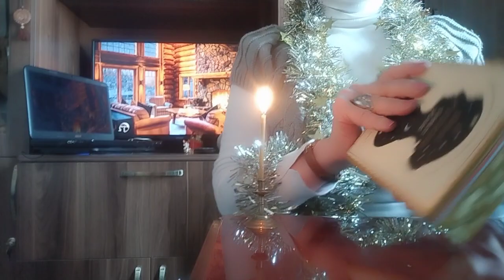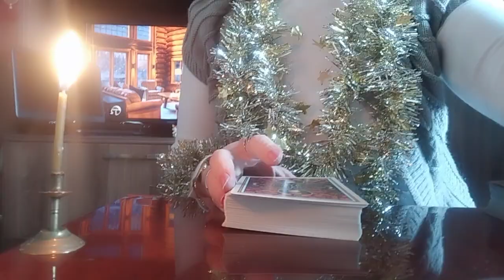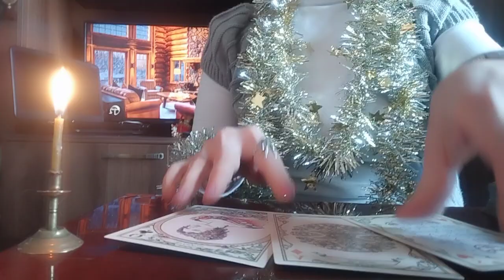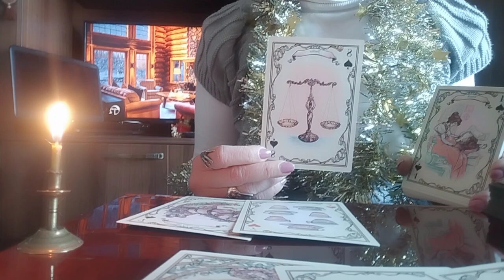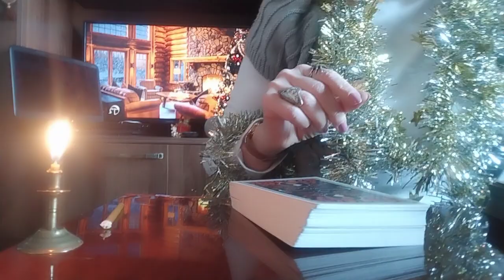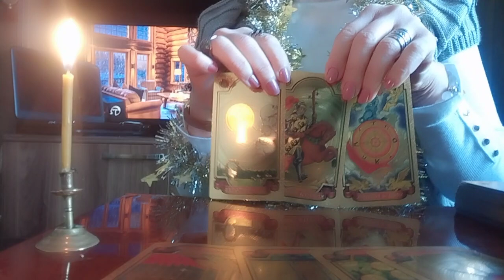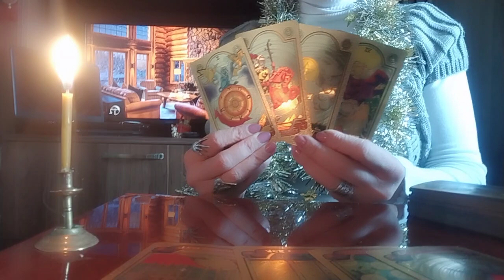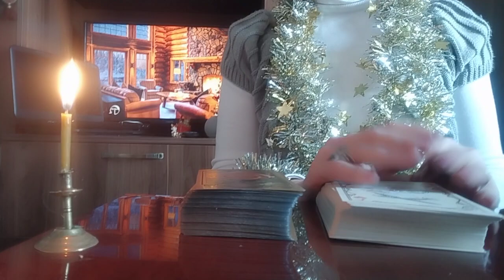დაბრუნებას ფიქრობს, მაგრამ...😏/რაღას ელოდებით? გააქტიურდით!💕👩‍❤️‍👨💒